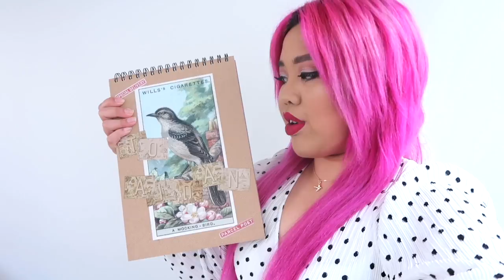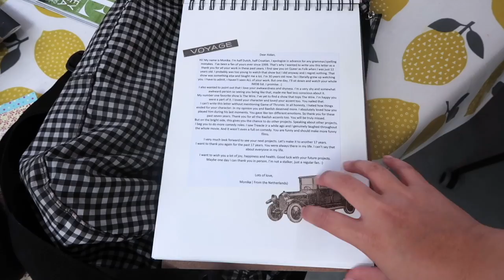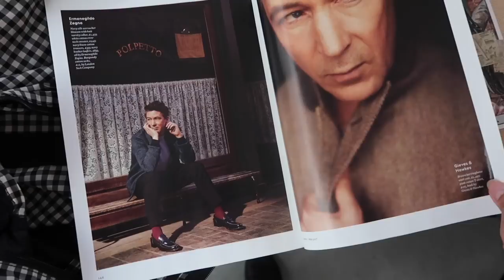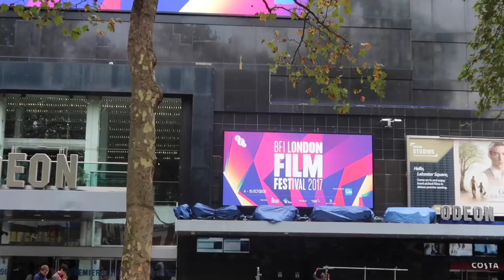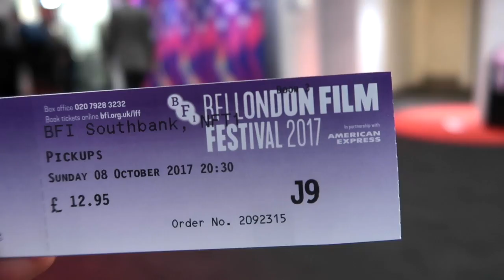PICKUPS PREMIERE WITH AIDAN GILLEN | LFF VLOG #1 | Andini Ria ♡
Had to split my London Film Festival vlog as it was too long so here's the first part covering the premiere of Pickups with Aidan Gillen!

I'm wearing ♡
Topshop wrap dress (sold out online)

Songs used ♡
Mjørkaflókar by Eivor